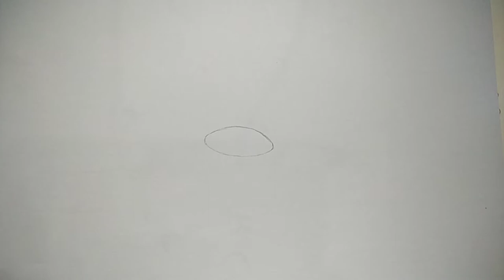How to draw a Coffee mug | Coffee mug drawing step by step | Easy coffee mug drawing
How to draw Save tree | Save tree project drawing | Save tree drawing step by step |